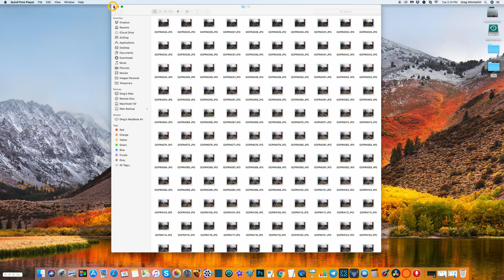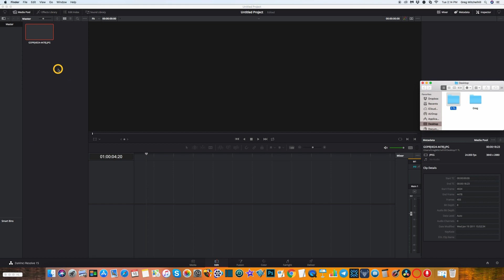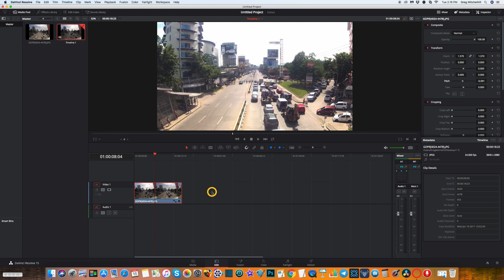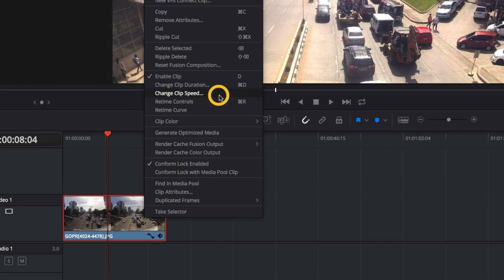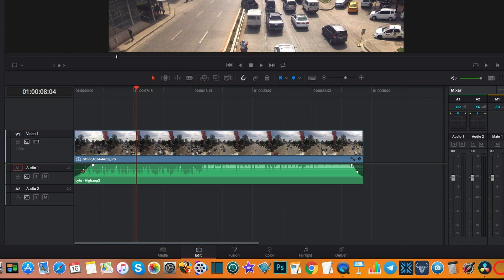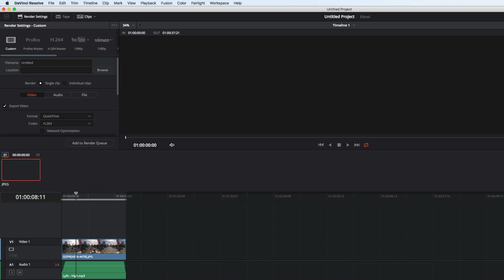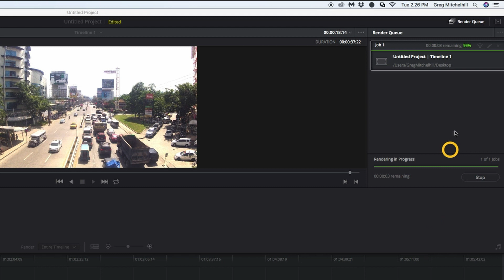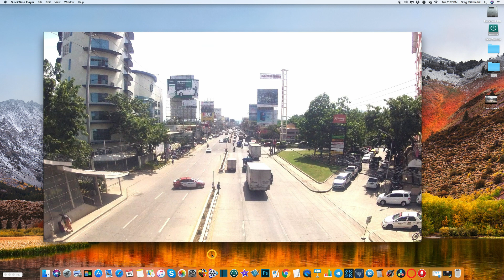How To Make A Time Lapse Video In Davinci Resolve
Want to know how to make a time lapse video in Davinci Resolve?  In this video I’ll show you how easy it is to create a time lapse video in Davinci Resolve.

This step by step tutorial will explain exactly what you need to do to turn photos into a time lapse video.